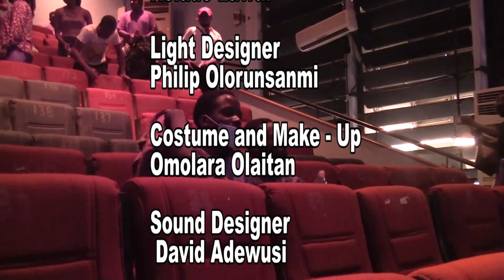Serah Kane's Blasted ● Directed by Segun M. Olabode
Serah Kane's Blasted ● Directed by Segun M. Olabode. This is in Partial Fulfilment of THA 783 Advanced Studies in Directing. Department of Theatre Arts, University of Ibadan, Nigeria.